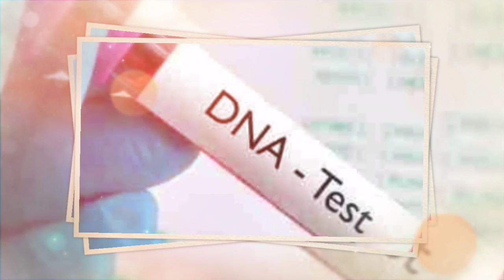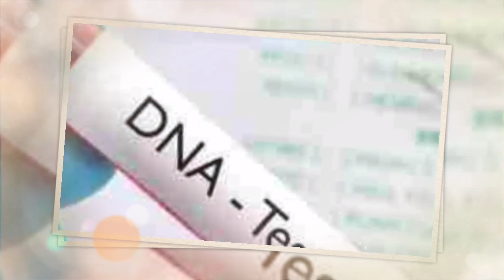CURIGA Mantu Cantik Selingkuh dengan Tetangga, Kakek Diam-diam Ajak Cucu Tes DNA, Syok Hasilnya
TAK TENANG hati seorang kakek melihat cucunya yang dinilai mirip tetangga.

Diam-diam sang kakek menaruh prasangka pada mantunya, jangan-jangan model cantik itu berselingkuh selama ini.

Setelah mengajak cucunya tes DNA, kecurigaannya pun terjawab, bagaimana hasilnya?